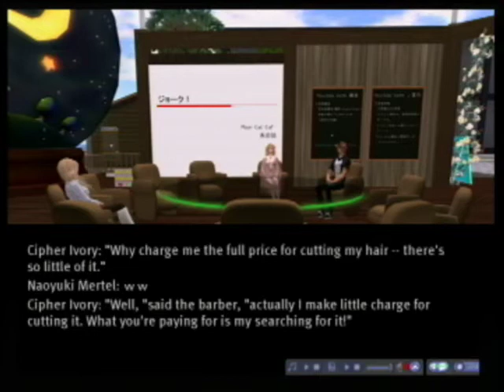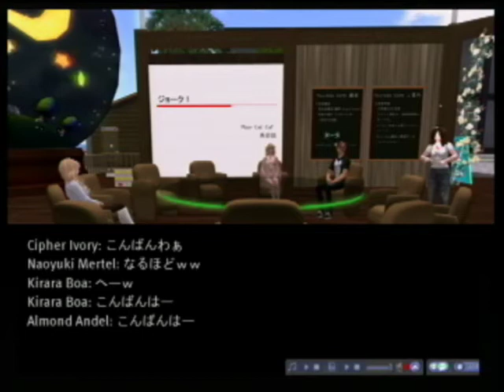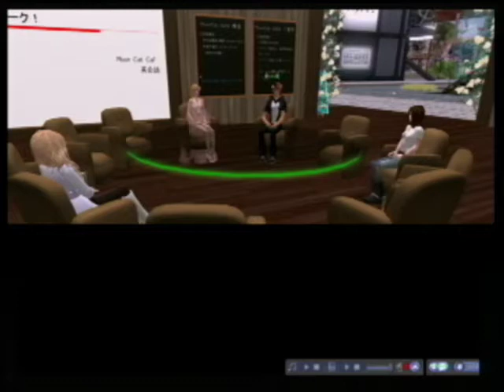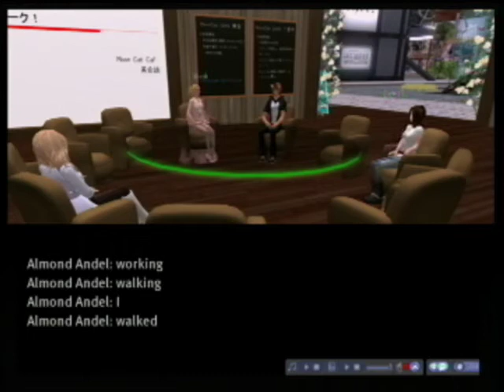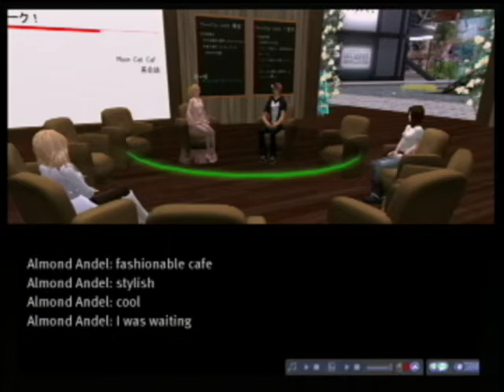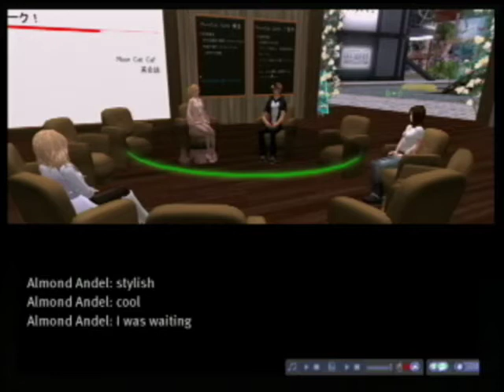20110926 MoonCat英会話講座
2011年9月26日放送
VWBC中継アーカイブ

MoonCat英会話講座
講師:Almond Andel
日時：毎週月曜日　22:00～23:00　（祝日休日の場合はお休み）

場所：MoonCat Cafe （ムーンキャットカフェ , MoonCat Izumo 西海岸）